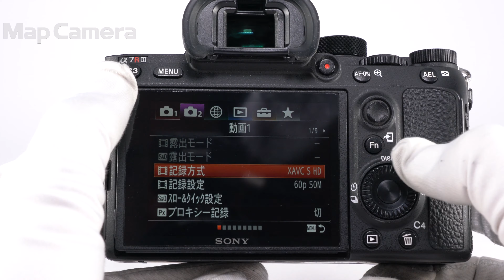SONY (ソニー) α7RIII ボディ ILCE-7RM3 並品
【付属品】
元箱・取扱説明書・バッテリー・チャージャー・ACコード・ストラップ

【外観】外観にキズ、スレがありますが、実用には問題ありません。